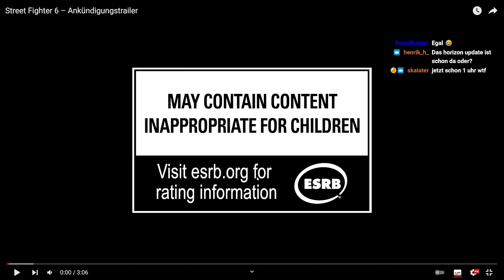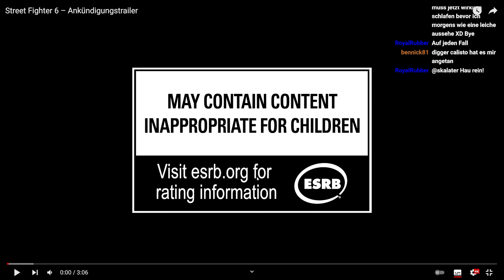Street Fighter 6 Gameplay Deutsch - Ryu, Chun Li & sind back ! Release Info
Street Fighter 6 Deutsch - Street Fighter 6 Gameplay German - Street Fighter 6 PS5 Gameplay Deutsch
20€ PSN Guthaben für 17,99€ (Preise können sich ändern)

Mit Street Fighter 6 können Spieler ihre Fähigkeiten auf der ganzen Welt einsetzen, um ihre persönliche Stärke zu finden.
Keiner fängt als Champion an.
Selbst die stärksten Kämpfer mussten diesen ersten Schritt machen.
Jetzt bist du an der Reihe, die Herausforderung anzunehmen und dein Spiel auf die nächste Stufe zu bringen.
In der Welt von Street Fighter 6 dreht sich alles um die Straßenkultur. Von Graffitis über Musik bis hin zum Kampf selbst. Du wirst auch eine neue grafische Qualität erleben, die dich die Dynamik deines Körpers wirklich spüren lässt.
Stürze dich in den Kampf gegen andere Spieler.
Es ist wie ein Rhythmus und ein Tanz, die nicht aufhören.
Bei Street Fighter ging es schon immer um intelligente Evolution und atemberaubende Innovation. Dank der hochentwickelten Grafik kannst du die Dynamik und Spannung jeder Kampfszene richtig spüren.
Die Steuerung des neuen Kampfsystems ermöglicht es den Spielern, die Kämpfe wahrhaftig und entsprechend ihrer Spielstärke zu genießen – mit dem ganzen Hin und Her eines physischen Duells.